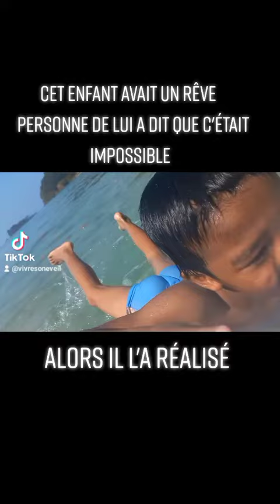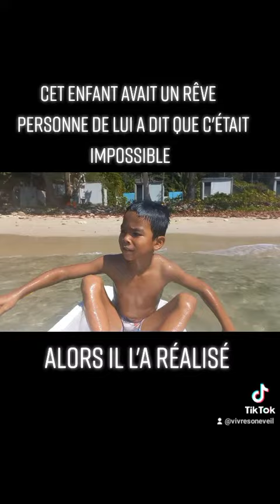Cet enfant avait un rêve ...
Ajoutez moi en ami sur facebook
"l'avocat des anges" 😊❤🙏